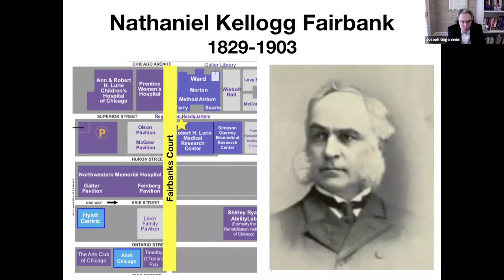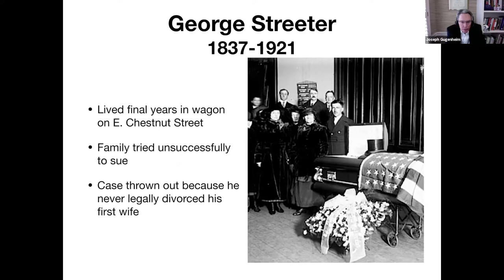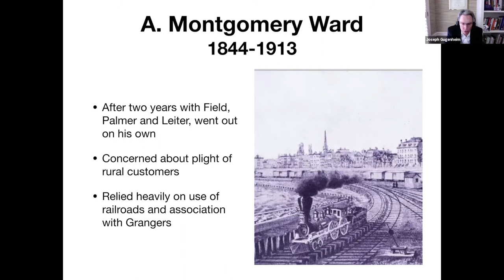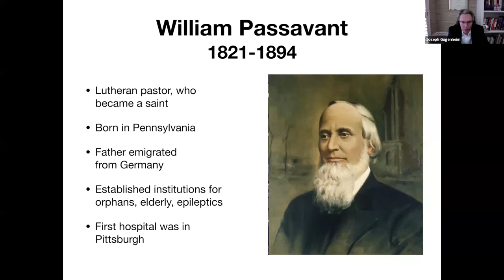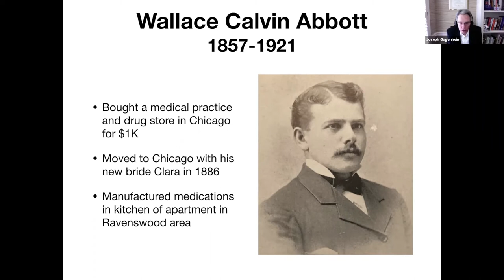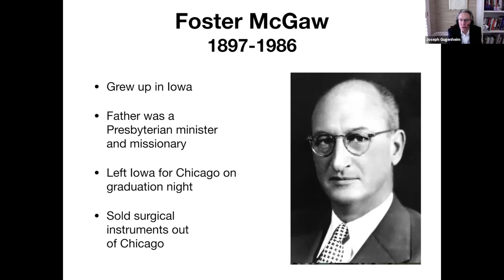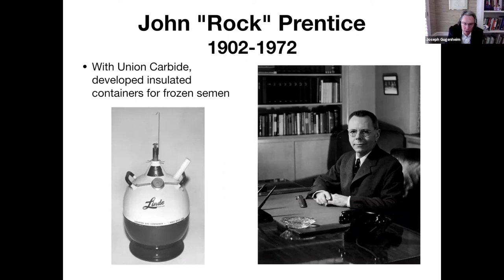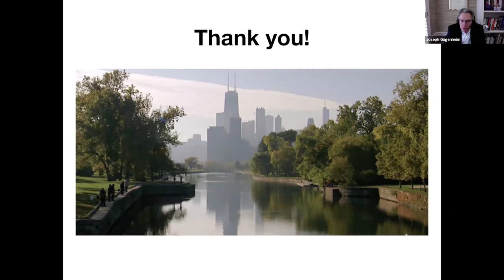That Was Then, This Is Now: The Names Behind the Buildings March 2021